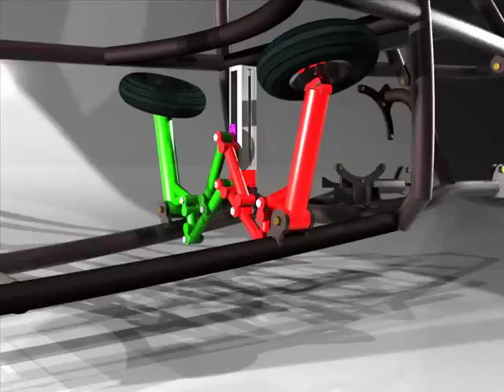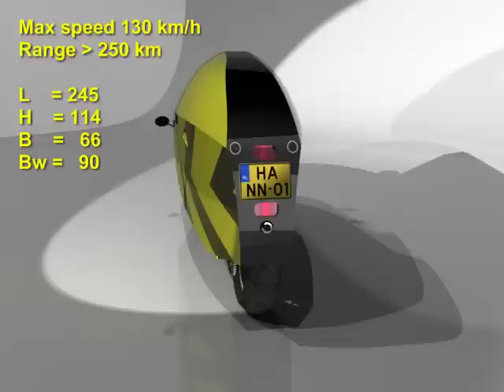streamlined electric motorcycle MK5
Streamlined single person electric motorcycle. Max speed 130km/h, Length 2,45m Height 1,14m width 0,66m Fitted with a Agni motor of Cedric Lynch's design.
This model is much shorter and as small as I can get is, for minimum windresistance.
Angular body for better flow separation is crosswinds.